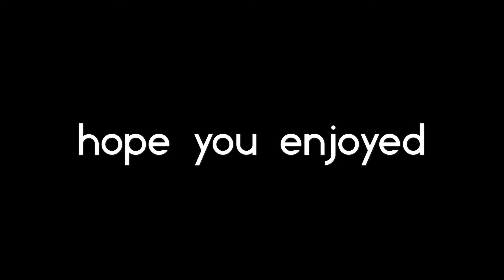Overwatch stuff.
This video is a test.